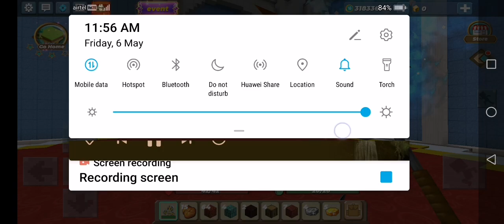Doing some stuff and getting NOTHING in return | blockmango sky block